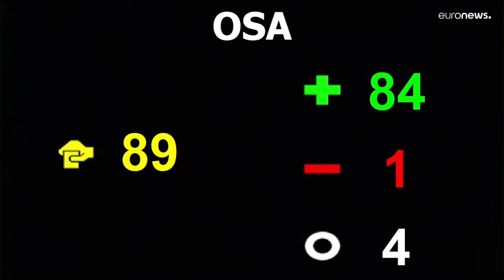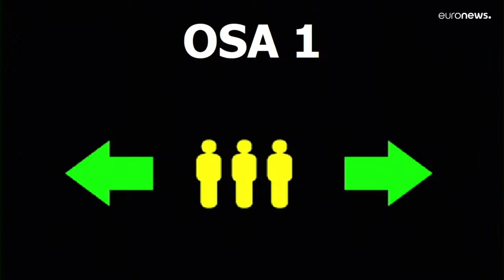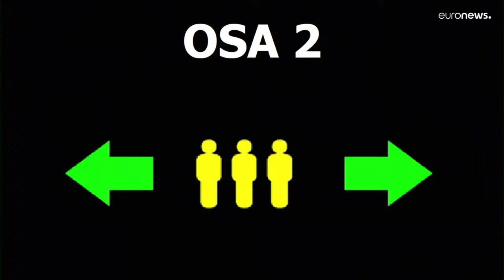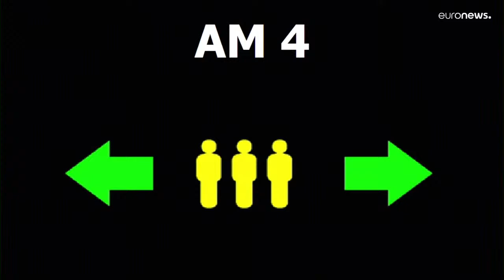Council of Europe holds debate on human rights in Ukraine war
The Council of Europe Parliamentary Assembly holds an urgent debate on the legal and human rights aspects of the war in Ukraine with the participation of Oleksandra Matviichuk, Ukrainian human rights lawyer, head of the Center for Civil Liberties and 2022 Nobel Peace Prize laureate.